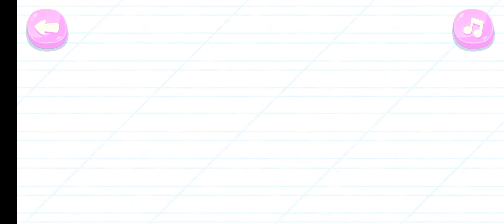HAVE FUN LEARNING THE ALPHABET WITH US | little